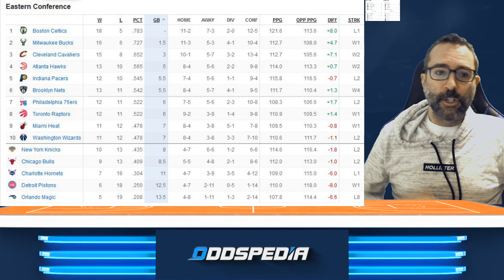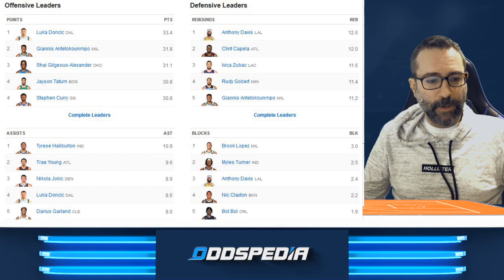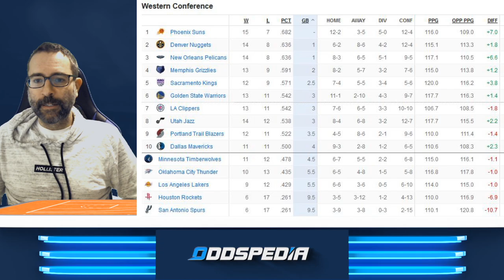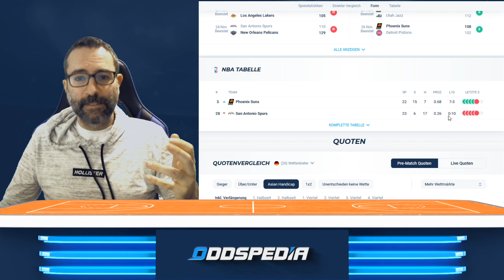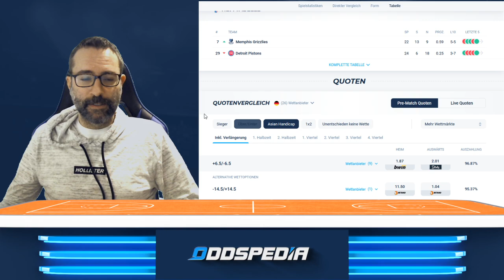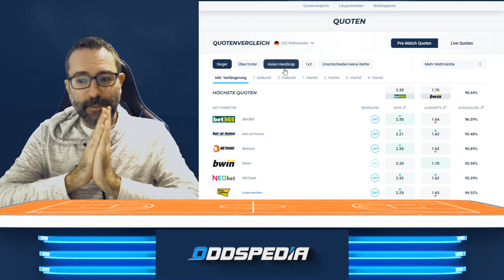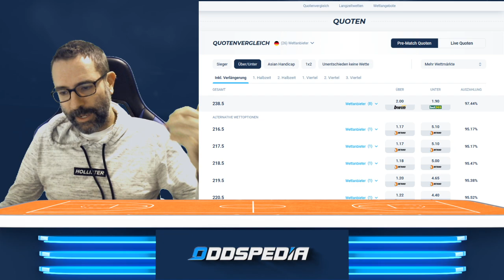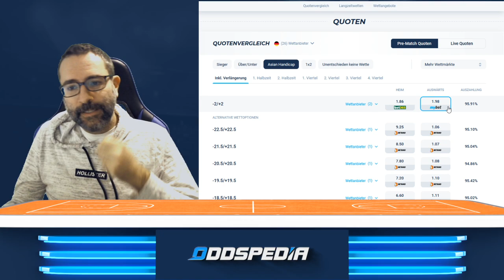NBA-Tipps am Sonntag, 4.Dezember 2022 🏀🏀 Tabelle, Prognose & Wetten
NBA am Sonntag mit den Spielen vom Sonntag auf Montag. Um 21:30 Uhr geht es los mit dem absoluten Topspiel im Westen: New Orleans Pelicans gegen die Denver Nuggets. Doch auch in der Nacht gibt es Hochkaräter, u.a. treffen die Brooklyn Nets auf die Boston Celtics und die Lakers dürfen in die Hauptstadt.

0:00 Intro
0:28 Western Conference Standings
2:05 Eastern Conference Standings
3:26 Stats Leader der NBA
4:49 New Orleans Pelicans vs Denver Nuggets
7:14 Spurs vs Suns
7:56 Nets vs Celtics
9:34 Pistons vs Grizzlies
10:46 Knicks vs Cavaliers
11:57 Kings vs Bulls
13:10 Wizards vs Lakers
14:58 Was sagst du?